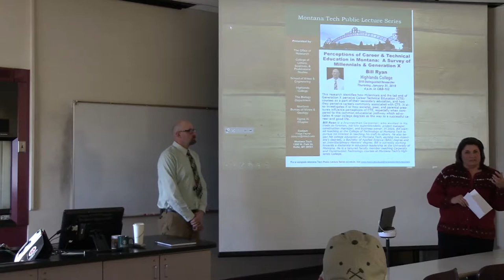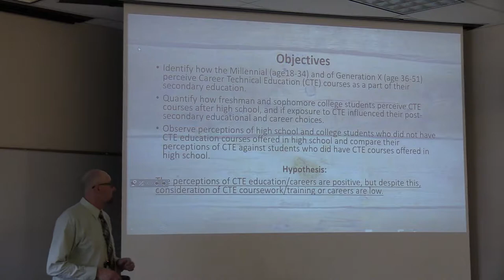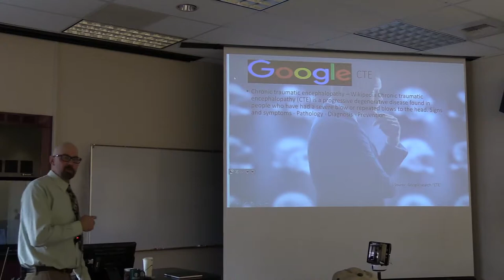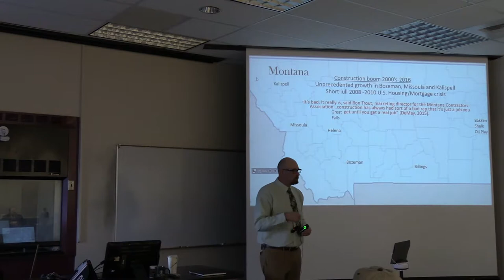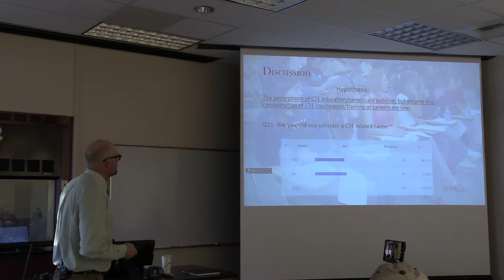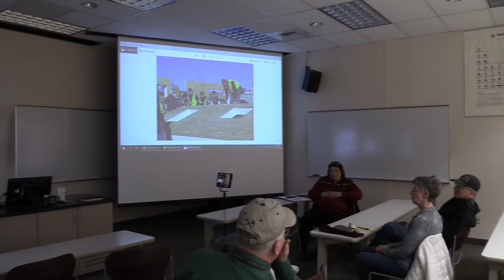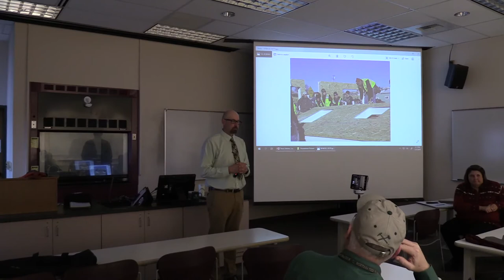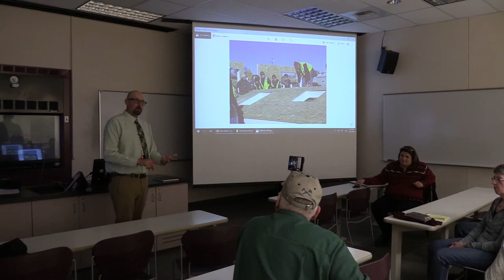Perceptions of Career & Technical Education in Montana: A Survey of Millennials & Generation X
Lecture delivered by Bill Ryan from Highlands College on January 31, 2019, as part of the Montana Tech Public Lecture Series.